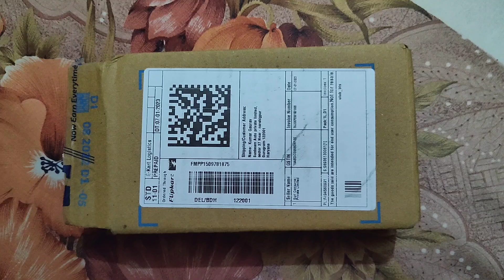Best🎙️of YouTube | Kr Editor |@KumarGauravCE31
Boya 🎙️

Best mic of YouTube

How to recharge Play store? (Playstore पर पैसे कैसे डाले?)👉

Follow me 👉👉

youtubemic
boyamic
mic
bestmicofyoutube
boya
boyam1